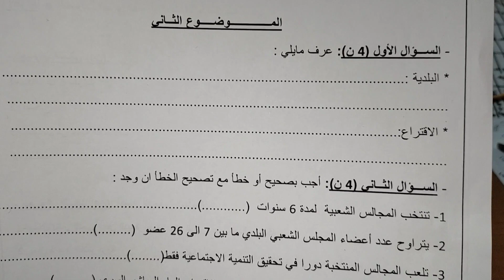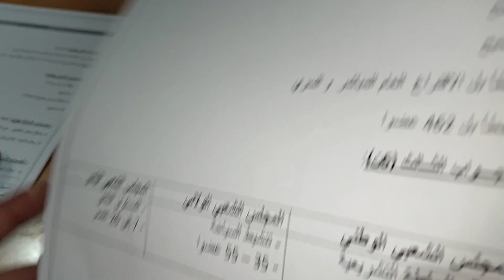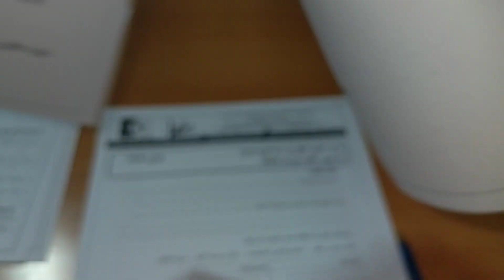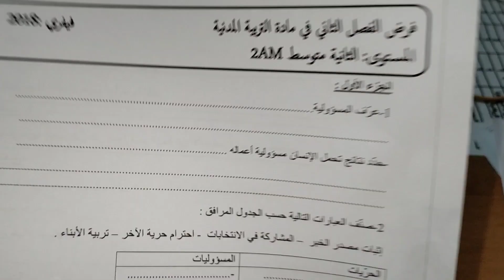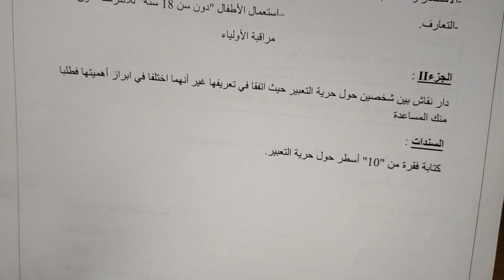فرض التربية المدنية الفصل الثاني لتلاميذ الثانية متوسط الفروض هكذا سيكون فرض الفصل الثاني تربيةمدنية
فرض فروض الفصل الثاني لتلاميذ الثانية متوسط تربية مدنية
أهلا و سهلا بكم في القناة: